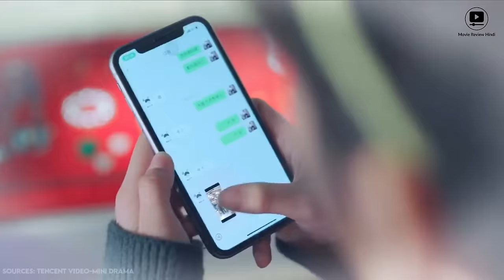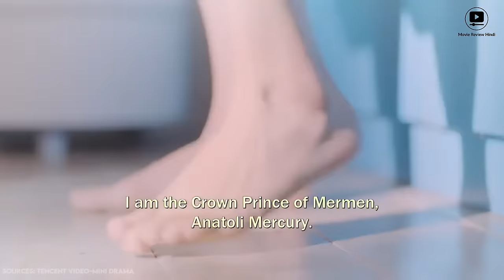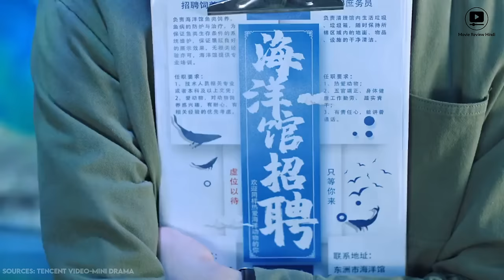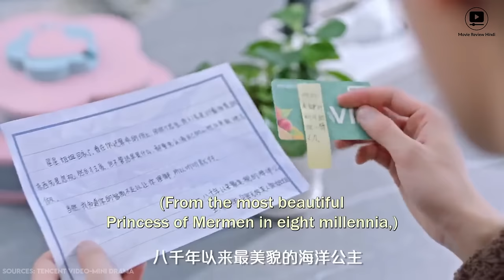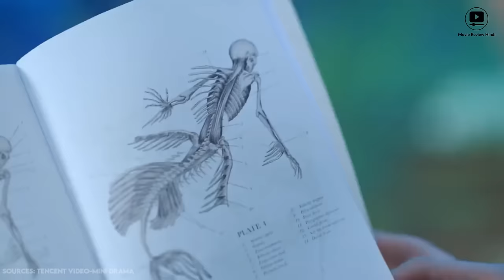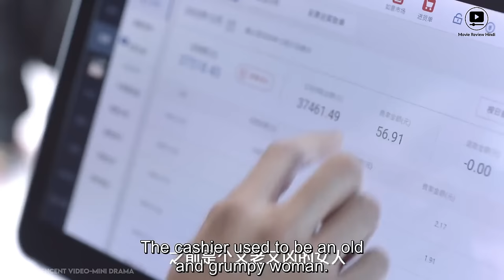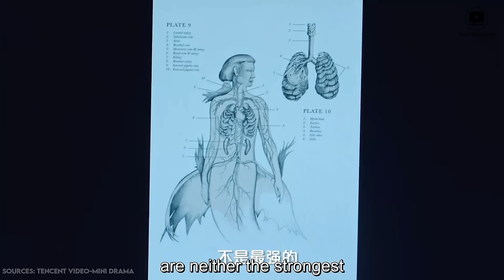A Teenage Girl Fall In Love With Beautiful Mermaid Prince | K Drama Explained In Hindi